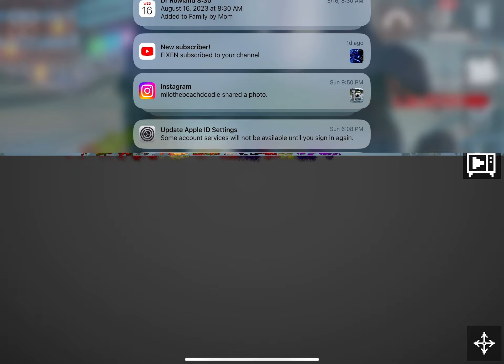That should be satisfying 🤩🤩🤩